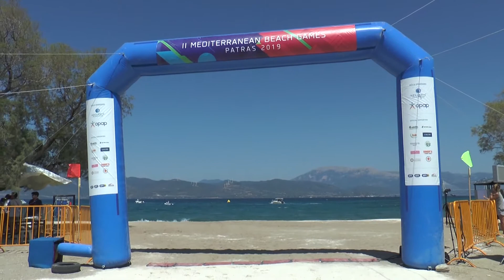MBG Patras 2019 - Day 4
The hilights of the Mediterranean Beach Games "Patras 2019" - Day 4